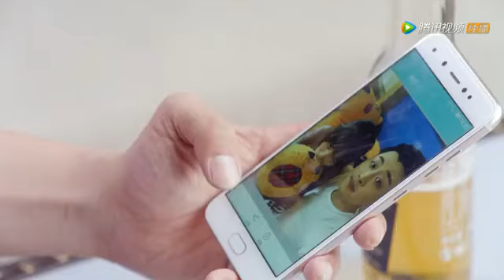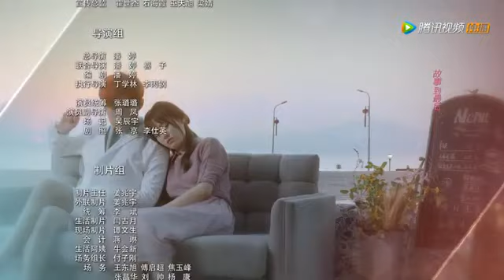2017年新劇 异地恋 第10集 HD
简介： 讲述了英国贵族海归教授方佐（李嘉文饰）回国后回到故乡纪念已故父母，在海岛“勿忘岛”上与29岁的女汉子剩女时南（朱俊玮饰）相遇.